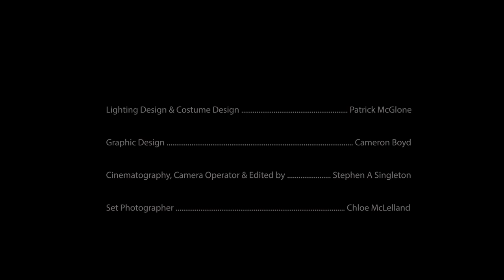Six Chambers of Silver | 48 Hour Film Project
This film was written, shot and edited all within 48 hours for the Glasgow 2023 48 hour film project.

Synopsis:
A lone bounty hunter stumbles across a campsite in search of a wanted outlaw!

NOMINATED:
Best Original Musical Score
Best Costume Design
Best Poster

Director, Cinematographer, Camera Operator & Editor - Stephen Singleton

Producer - Chloe McLelland

Sound Designer, Music Composer and Boom Operator - Ben Gruber

Lighting Designer and Costume Designer - Patrick McGlone

Staring:
Alex Jackson as Eleanor/Ali Silver
Brian McCafferty as Alister Silver/Outlaw
Iain Hill as Jim/Bounty Hunter